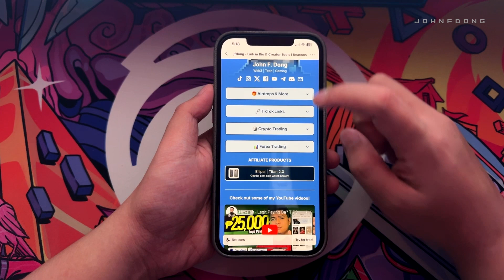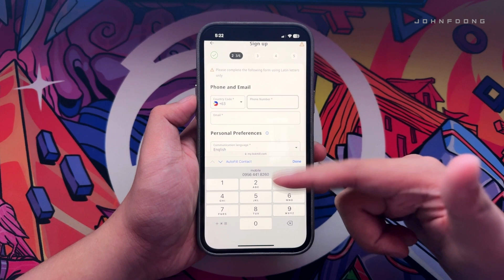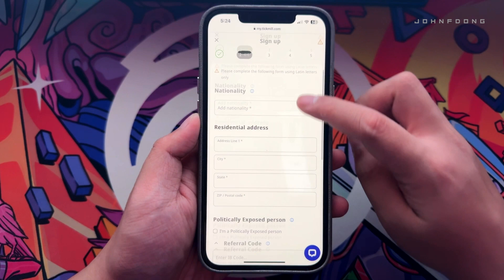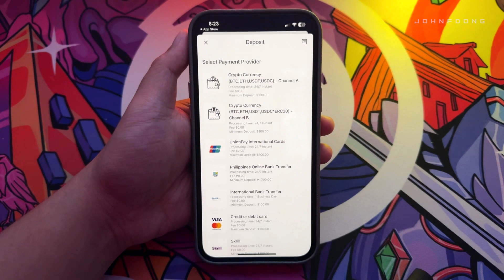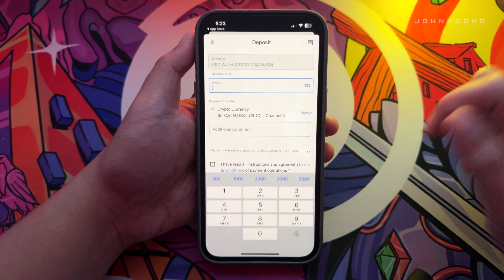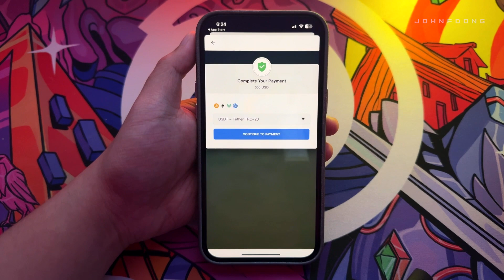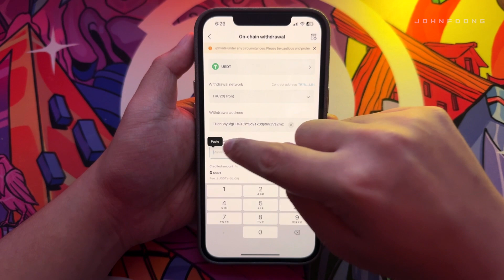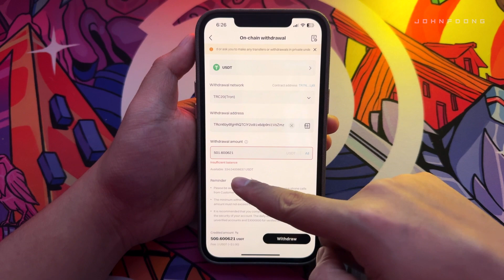How To Create an Account in Tickmill & Deposit Crypto (BTC, ETH, USDT, USDC) || Tutorial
This is a quick tutorial on how to create an account in Tickmill and Deposit crypto (BTC, ETH, USDT, USDC).

Use this IB Code in registering to join my exclusive private group:
🔢 IB17309174